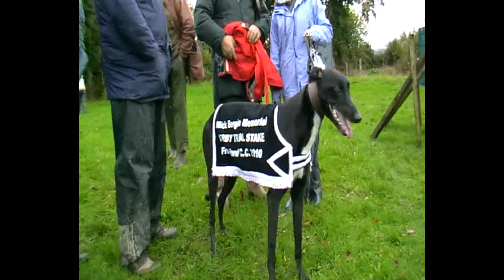Freshford 2010 derby t s CHINOOK HYLAND